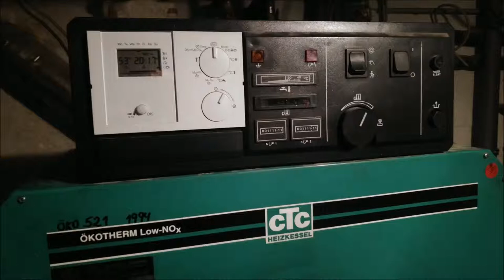ASMR Heizung Brenner Ölheizung Heater Burner Oil heating Geräusch Sound Klang mp3 kostenlos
Heizung Brenner Ölheizung Heater Burner Oil heating Geräusch Sound Klang mp3 kostenlos
In meinen Videos bekommt Ihr Sounds und Geräusche aus dem Alltag, sowie aus weniger alltäglichen Situationen zu hören.